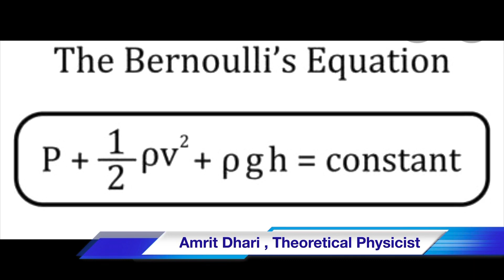Quick explained Magnus effect